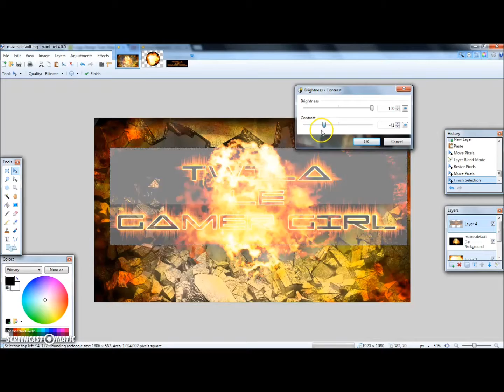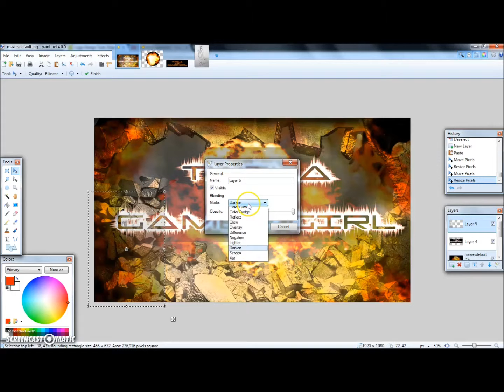Twila Le Gamer Background PS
This is my Gaming Background I hope you will all get an Idea of how to make one :D , Besides I can make Thumbnail OR Backgrounds for you all If needed

If you are wanting me to Make a background Or a thumbnail DM on Twitter
Thanks!